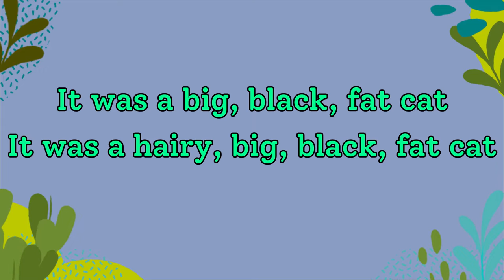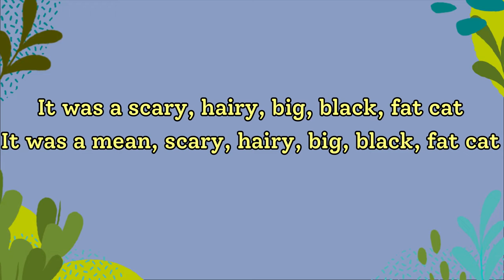POEM OF THE WEEK | ON MY WAY FROM SCHOOL by Roger Stevens 😊 Read by Miss Ellis 💛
Poem of the week is a great way to emerge your child/children into poetry. New poems are added every Sunday during term time. This week the poem is 'On My Way From School' written by Roger Stevens. Roger Stevens is an amazing poet and has such a fantastic way with words. This poem that has lots of potential for literacy lessons about adjectives and would be great to use as a model for children to create their own versions.